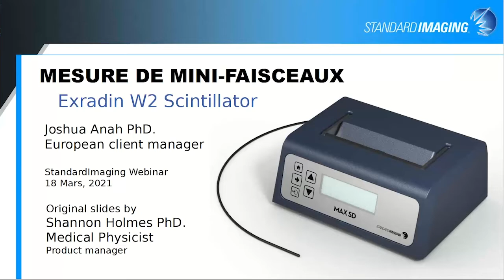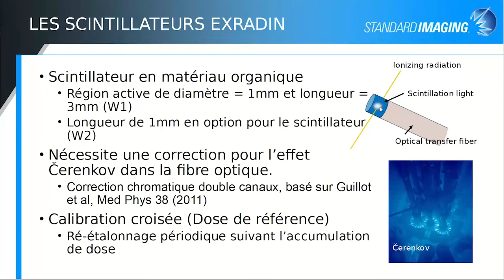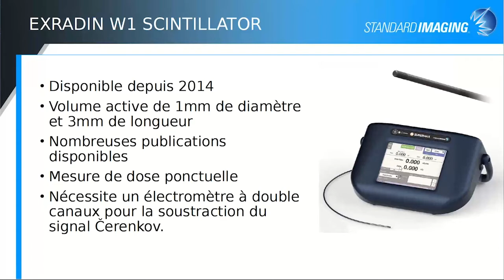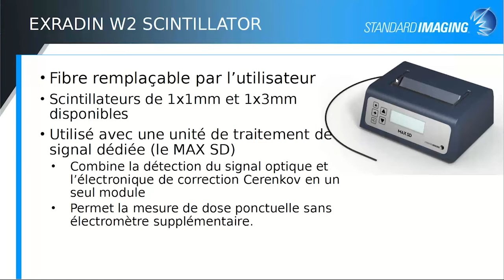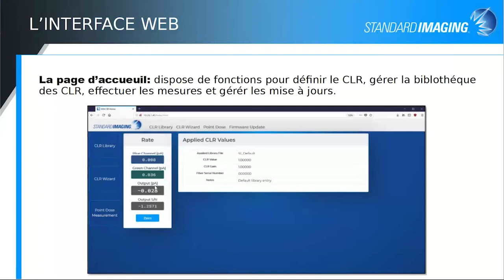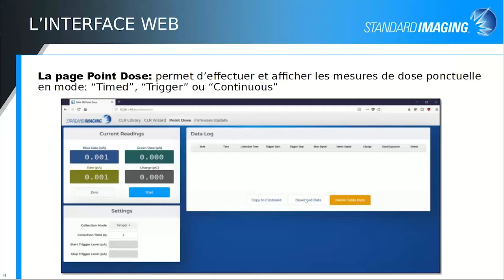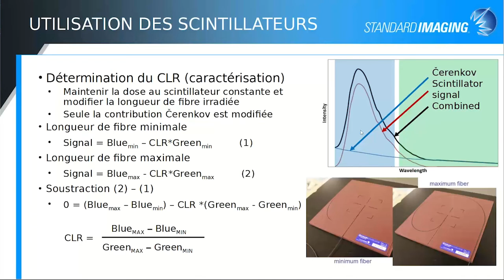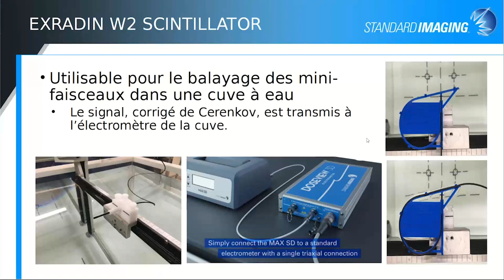Le détecteur pour mini faisceau qui suscite toute l’attention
Pour la dosimétrie ponctuelle des mini-faisceaux jusqu'à 1x1 mm², ce détecteur est discret dans le faisceau, équivalent eau, et offre une résolution exceptionnelle. Rejoignez-nous pour en savoir plus sur le détecteur pour mini-faisceau dont tout le monde parle: l’Exradin W2 Scintillator.